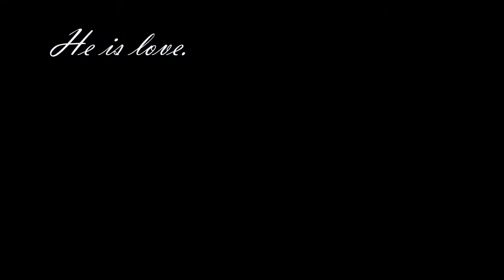{chaos Tribute}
Just a quick preview ^^ Hope its okay x3